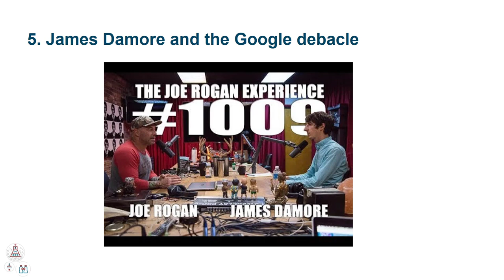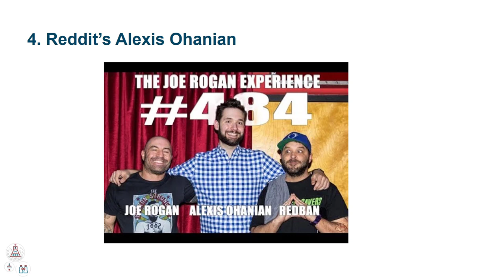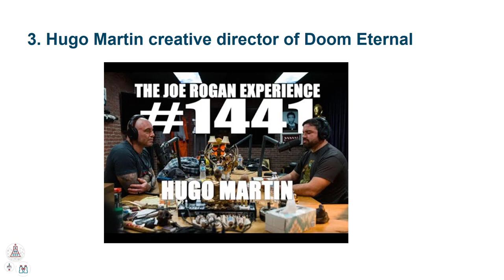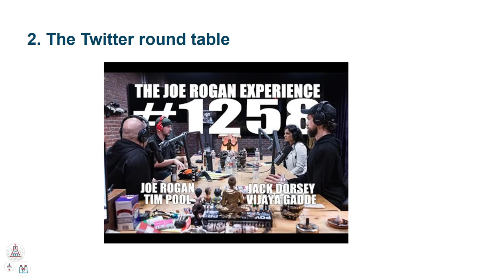Top Joe Rogan JRE podcasts for programmers and developers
Are you a software developer and you're looking for some podcasts to listen to? Here are my top five Joe Rogan podcasts for programmers. They include:
 - Joe Rogan Experience #1009 - James Damore
 - JRE #484 - Reddit's Alexis Ohanian
 - JRE #1441 Hugo Martin creative director of Doom Eternal
 - The Twitter round table #1258 with Tim Pool and Jack Dorsey
 - JRE 1342 with id Software's John Carmack
Did I miss any? Let me know what you'd add to the list of the best Joe Rogan podcasts for programmers.